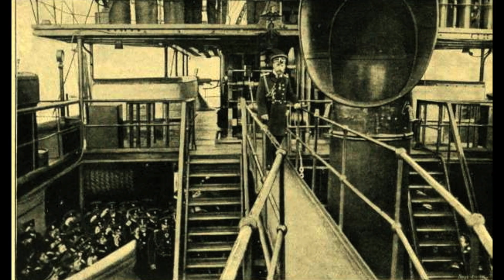Who was the Mysterious Last Tsar of Russia?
In this video, we'll explore the tragic story of Nicholas II, the last tsar of Russia. From his early years to his execution, we'll explore the unique and fascinating history of Nicholas II.

If you're curious about the Russian Revolution and its impact on world history, this video is for you! We'll learn about Nicholas II and the factors that led to his tragic death. From the Romanov dynasty to the Russian Revolution, we'll explore the fascinating history of Nicholas II and the Russian people.

Nicholas II was the last Emperor of Russia, ruling from 1894 until his abdication in 1917. He was born in Tsarskoye Selo, Russia on May 18, 1868, and was the eldest son of Alexander III and his wife, Maria Feodorovna. He was known for his strict adherence to autocratic rule and his opposition to political and social reforms, which ultimately led to his downfall and the collapse of the Russian monarchy.

During his reign, Nicholas II faced several major challenges, including the Russo-Japanese War, a series of crippling defeats, and widespread public discontent. The War caused great economic hardship, leading to widespread poverty and social unrest, particularly among the working class. This, combined with a series of unsuccessful reforms, fueled public discontent, and eventually led to the 1905 Revolution. The Revolution saw widespread demonstrations, strikes, and political upheaval, and ultimately forced Nicholas to issue the October Manifesto, which granted basic civil liberties and established a parliamentary system in Russia.

Despite these efforts, Nicholas' rule remained unpopular, and the Russian economy continued to suffer. In addition, Nicholas was widely criticized for his handling of the First World War, which saw Russia's army suffer a series of devastating defeats, leading to widespread food shortages, inflation, and civil unrest.

In March 1917, Nicholas was forced to abdicate the throne in the face of growing revolutionary activity, and he was arrested and imprisoned with his family. In July 1918, they were executed by the Bolsheviks, ending the Romanov dynasty and marking the end of the Russian Empire.

Nicholas II was remembered as a weak and ineffective leader, who was unable to adapt to the changing political and social landscape of the early 20th century. He was also criticized for his lack of concern for the well-being of the Russian people and his strict adherence to autocratic rule.

The legacy of Nicholas II and the Romanovs remains controversial to this day. Some see him as a symbol of Russia's imperial past and a reminder of the country's proud history and cultural heritage. Others view him as a symbol of tyranny, oppression, and social inequality, who was responsible for the suffering of millions of Russians during his reign.

Regardless of one's views on Nicholas II and the Romanovs, there is no denying that they played a significant role in Russian history and their legacy continues to shape the country's political, social, and cultural landscape to this day.